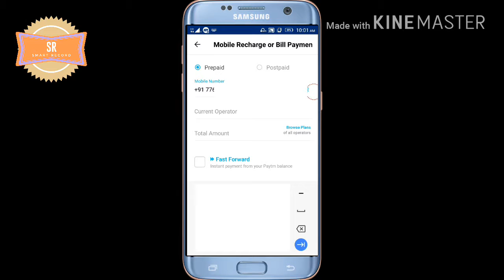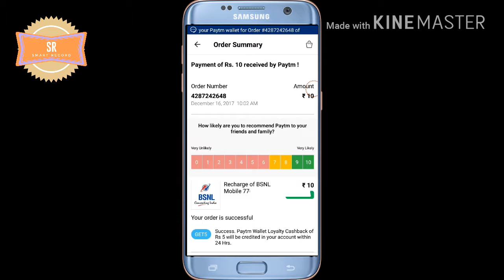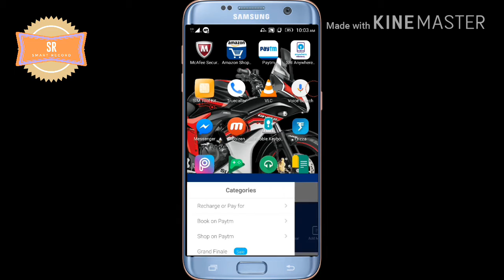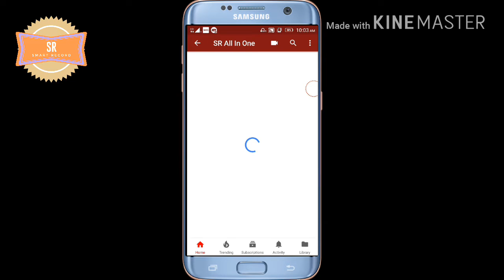Paytm Get 50₹ Cashback on Recharge/Bill Pay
Hiiii... Friends today topic is

How to get 5₹ recharge per Account
And do u hav 10 Account TN u can earn 500₹ recharge

This is very easy way to earn money and get Cashback too so... Dnt miss this offer and share to all your friends n family members and enjoy this video

How to create Paytm account and Paytm mall account

Thanks

Hai Jind.